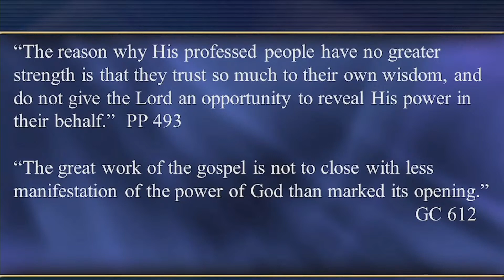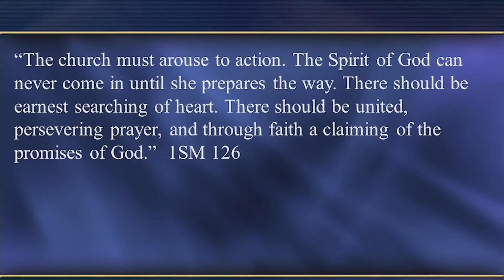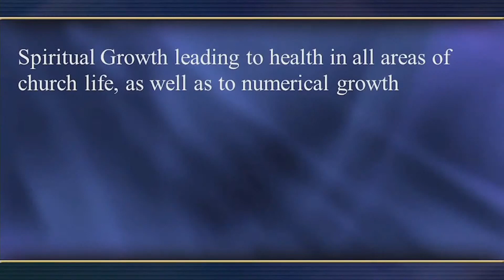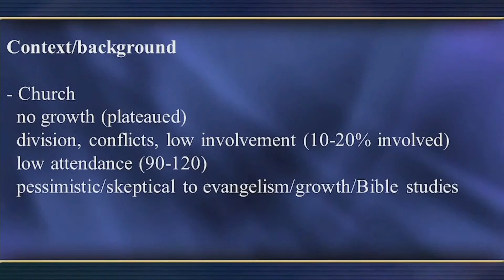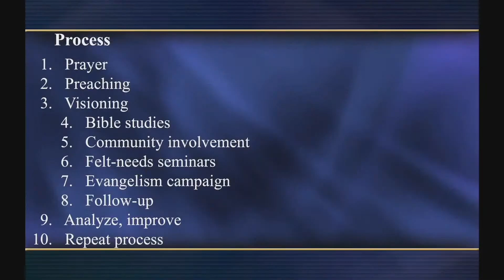Perfect Prayer Strategy. Prayeradigm Shift. Part 8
For more incredible stories from my life - read the book "One Miracle After Another: The Pavel Goia Story" by Greg Budd